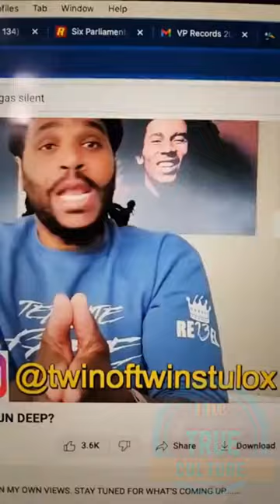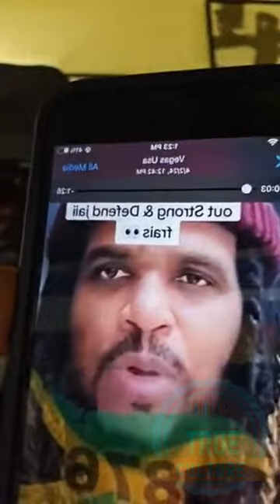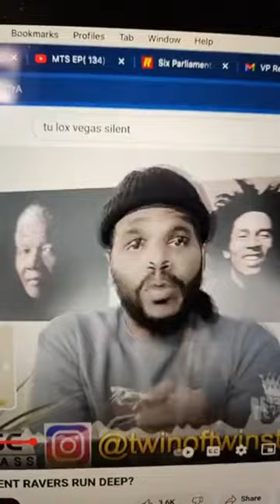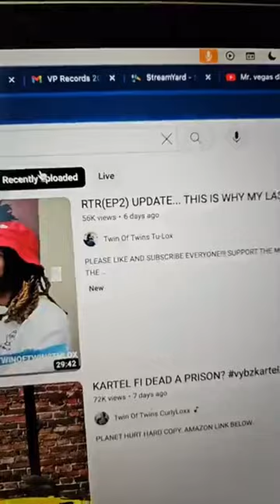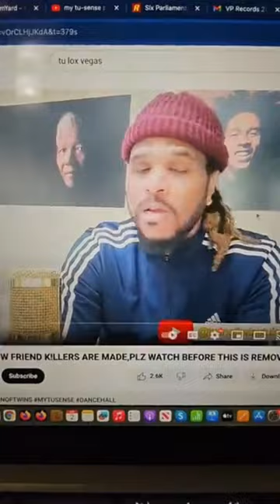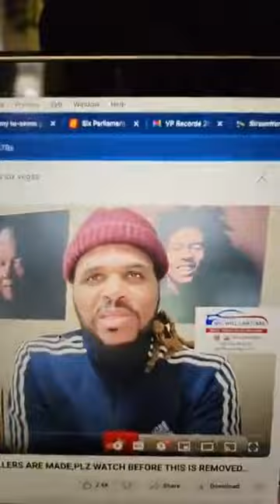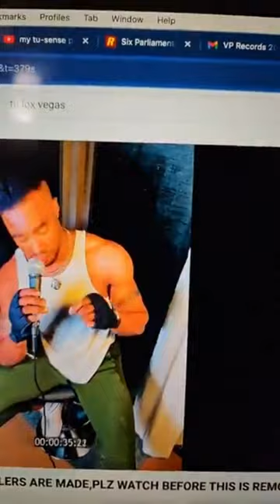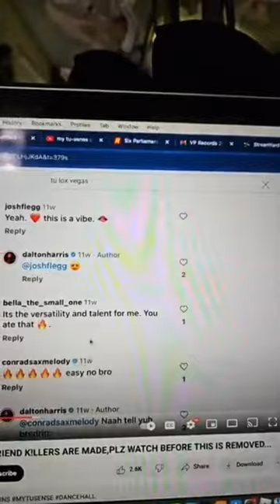Mr vegas giving his feedback on the situation with a famous Jamaican YouTubers and more part 1 of 2